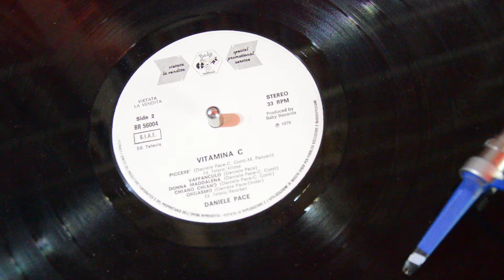DANIELE PACE donna maddalena